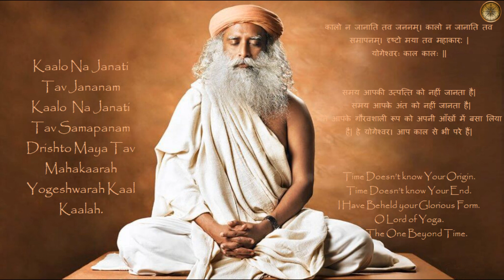Kaalo Na Jaanaati Chant in Sadhguru's Voice (कालो न जानाति तव जननम्) ⋄ One Hour Non Stop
'Kaalo Na Janati' is a very powerful Sanskrit chant. This chant highlights the glory of Lord Shiva in the form of Mahakaal (the one beyond Time & Death.) & Yogeshwara (The Lord of Yoga) .

The audio of this video is composed by Sounds of Isha. Isha Foundation is an organization working for the physical, mental, and spiritual wellbeing of every willing individual. Isha Foundation was founded by Shri Jaggi Vasudev, more popular as 'Sadhguru', who is an Indian mystic, visionary and Yogi.

This video is an attempt to explain the meaning of this chant in Hindi & English, though due to the limitation of language, the true sense of this chant can not be explained in words. It can only be experienced with a in-depth understanding of the life, the way it is.

The lyrics , meaning and pronunciation of the chant is as below-

Sanskrit Lyrics-
कालो न जानाति तव जननम्।
कालो न जानाति तव समापनम्।
दृष्टो मया तव महाकार: |
योगेश्वरः काल कालः |

Hindi Meaning/Translation-
समय आपकी उत्पत्ति को नहीं जानता है|
समय आपके अंत को नहीं जानता है|
मैंने आपके गौरवशाली रूप को अपनी आँखों में बसा लिया है|
हे योगेश्वर। आप काल से भी परे हैं|

English Meaning/Translation-
Time doesn’t know your Origin.
Time doesn’t know your End.
I have beheld your Glorious form.
O Lord of Yoga. The one beyond time.

Pronunciation in English-

Kaalo na Janati Tav Jananam
Kaalo na Janati Tav Samapanam
Drishto maya tav mahakaarah
Yogeshwarah Kaal Kaalah.